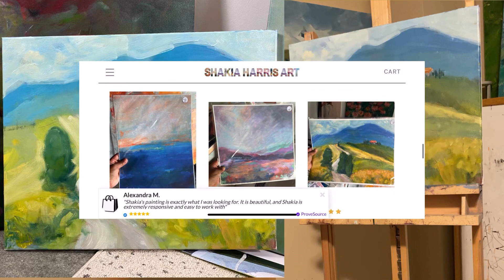Italian countryside landscape oil painting PROCESS & Italy vacation itinerary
I use palette knives to create a textured landscape that captures the essence of the Italian Countryside. Painting is sold, but the canvas prints are available. Size 5x7-24x30

In this process video, I'll guide you through the conception of this palette knife painting, steps to apply layers, artistic inspiration, symbolism, & more. I primarily use palette knives, winsor & newton oils, and oil pastel sticks.

Shakia's an award-winning oil painter based in Shelbyville,KY, but she also travels for special events.

Painting: Tutto Questo Sei Tu, 16x20 in. oil
Painting Suppies